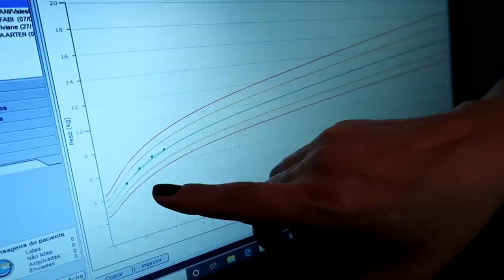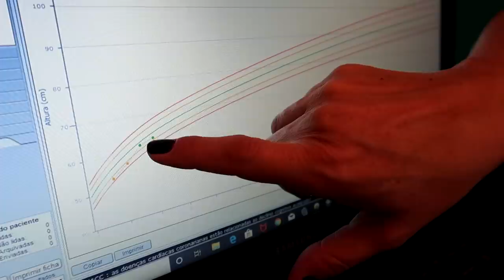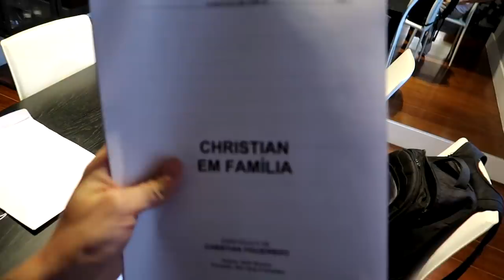O GAEL NÃO ESTÁ GANHANDO TANTO PESO!